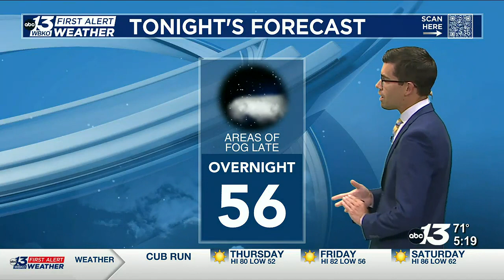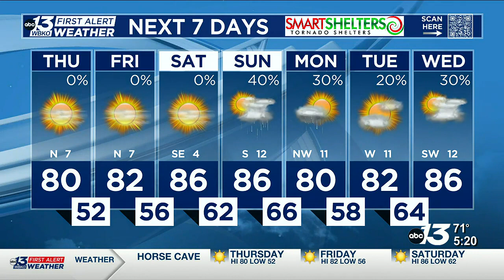Comfortable Thursday Outlook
The sun will be shining bright, but there could still be some hazy skies as a result of the Canadian wildfires.